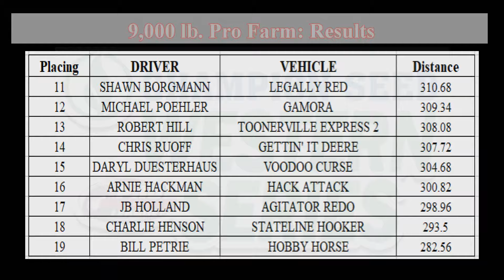PPL Champion Seed Western Series: June 14, 2024 Paris, Missouri 9,000 lb Pro Farm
Champion Seed Western Series: June 14, 2024 Paris, Missouri 9,000 lb.